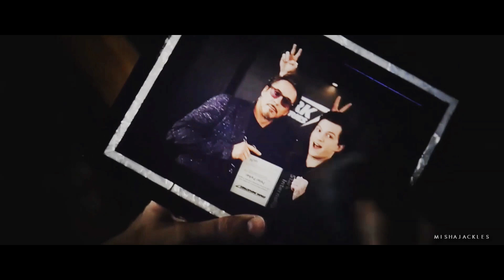I love you 3000 | Tony Stark [Endgame SPOILERS]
Hey I'm showing up just to drop this amazingly sad edit I made and then move on with my life while I cry for my fave character who was killed in Endgame. I hope you guys like it!